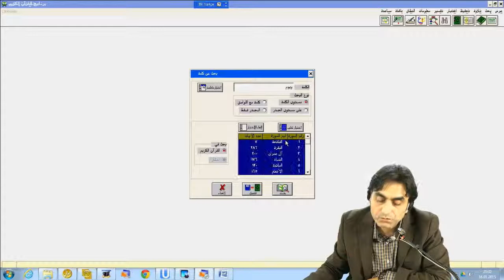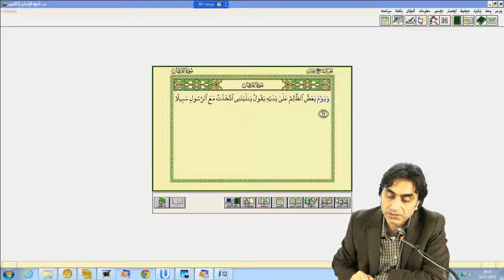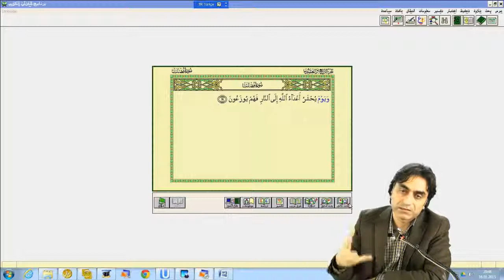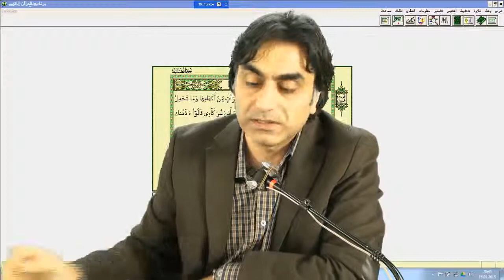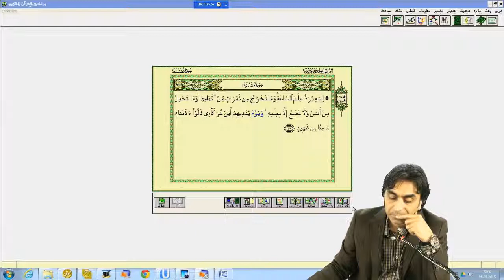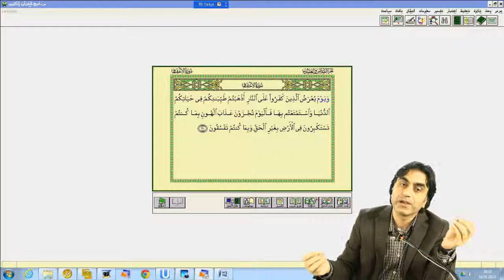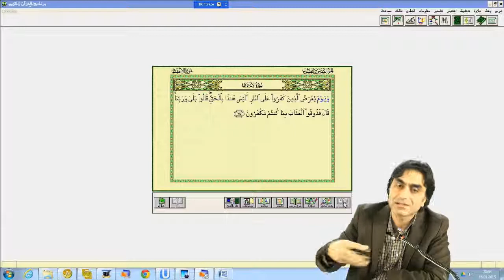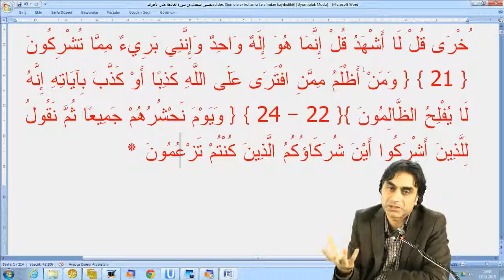Kur’an’da Ve yevme “ويوم” kelimesinin geçtiği ayetler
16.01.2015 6 – En’am Suresi 22 Prof. Dr. Halis Aydemir